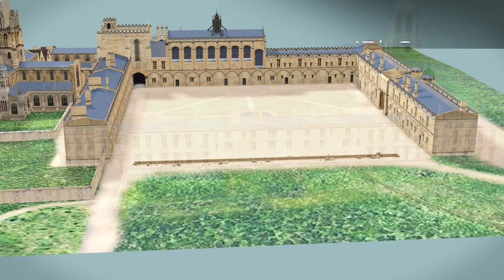The Construction of Christ Church, Oxford, an animated 3D model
A short animation film of the evolving site from the 8th Century. This video features on the multimedia guide handsets provided to visitors as part of their self guided tour of Christ Church, Oxford.